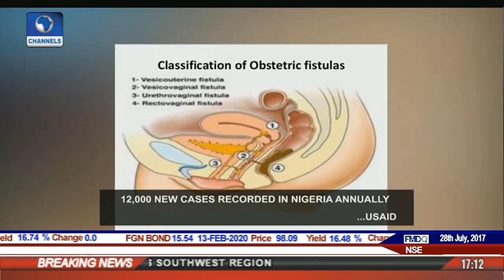Obstetric Fistula: Experts Say Condition Is Caused By Prolonged Labour